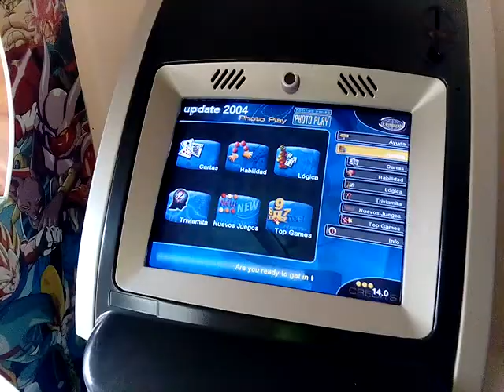test photoplay spirit v2 (ssd 120gb)